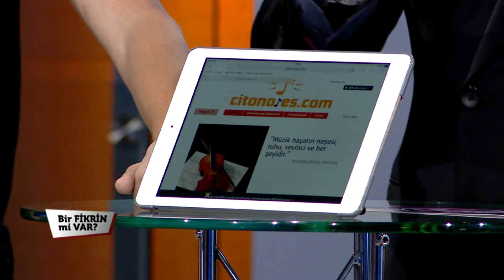Süper Genç Girişimciden Müzik Notalarından Para Kazandıran Harika E-Ticaret Fikri!